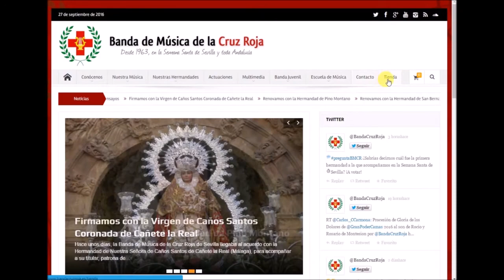"Rocío" de Ruiz Vidriet. Virgen del Rosario de la Hdad. de Montesión.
La virgen María Santísima del Rosario en sus Misterios Dolorosos ya realiza su estación de penitencia en el Jueves Santo acompañada de los sones musicales de la Banda de la Cruz Roja.